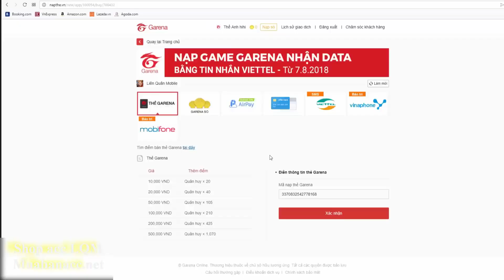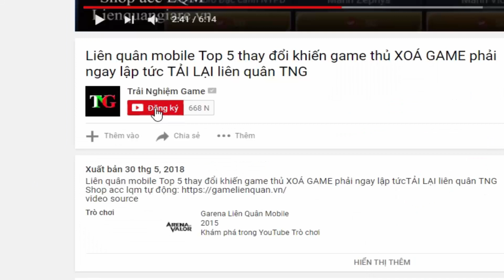Liên quân mobile Đá quý đổi Tướng bị XOÁ BỎ ❓ Nguyên nhân Vòng quay kho báu không có tướng để đổi ❓